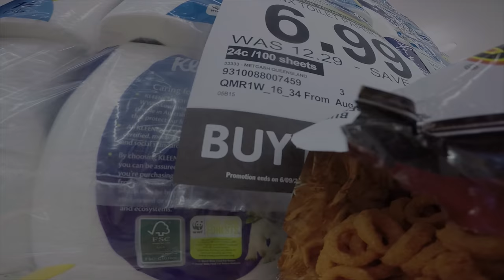Racing Drones in a Supermarket? Let's Go Shopping!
Two minute film festival edit of the longer 13 minute epic of destruction and crashing.

Finalist:
Australia and New Zealand Drone Film Festival (DFFANZ) 2017
Los Angeles Drone Film Festival (LADFF) 2017

Winner - people's choice award!

This was the most fun I've had in ages, massive thanks to JP Drake and VEK for making this happen, as well as Ken for staying back late and supervising the carnage on the night.

Camera tilt:
45 degrees baby!

KISS flight controller
KISS 24A ESCs
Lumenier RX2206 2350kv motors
Fatshark Dominator HD2 goggles
ImmersionRC 200mW video transmitter
ImmersionRC Spironet antennas
Spektrum DX8 / Lemon long antenna DSMX diversity satellite
HQ Prop 5x4.6x3 durables
Surveilzone.com HS1177 FPV camera with GoPro 2.5mm-ish replacement lens